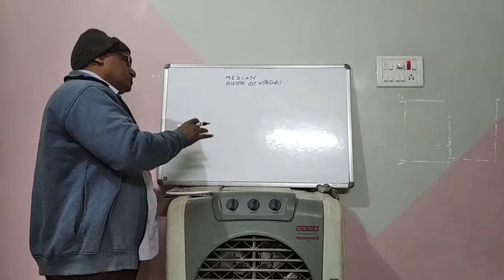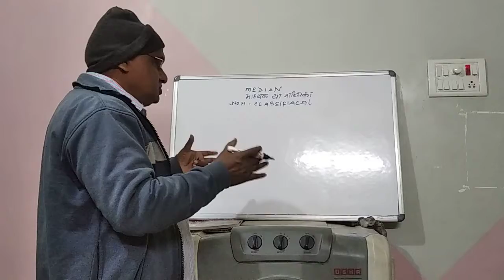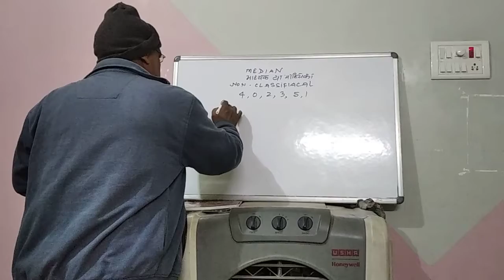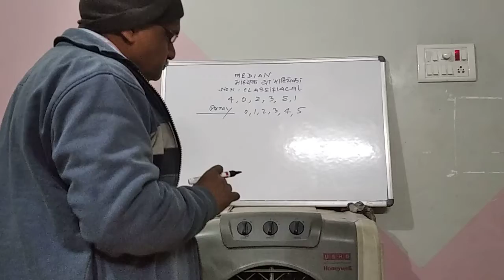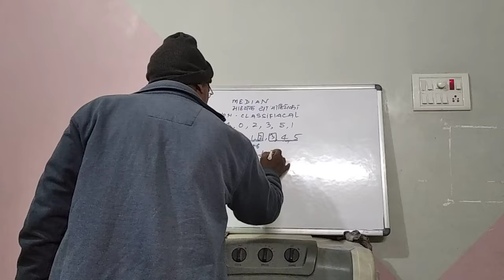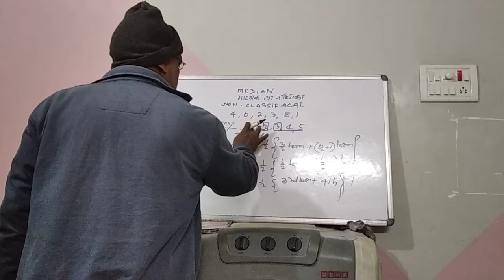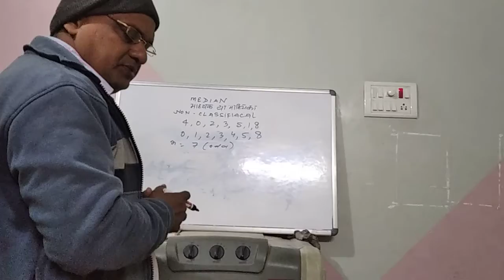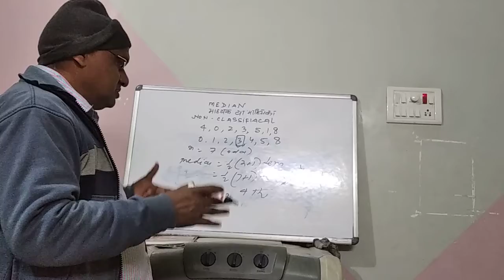STATISTICS (MEDIAN) FROM 7th TO 10th CLASS